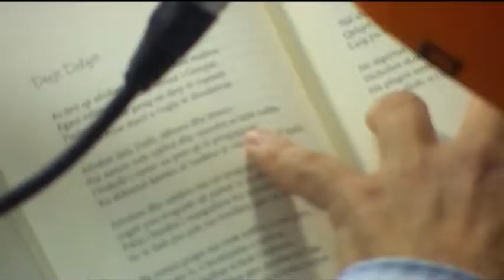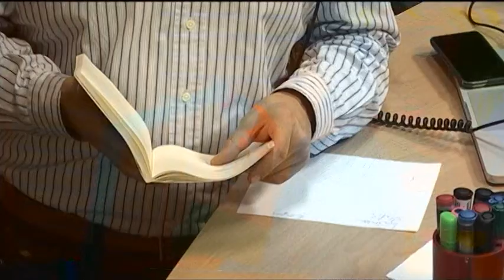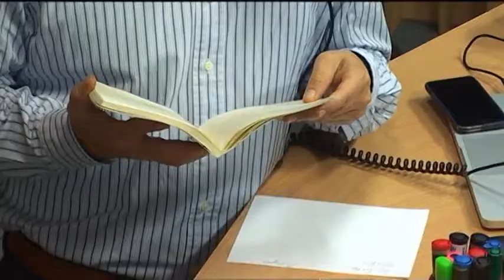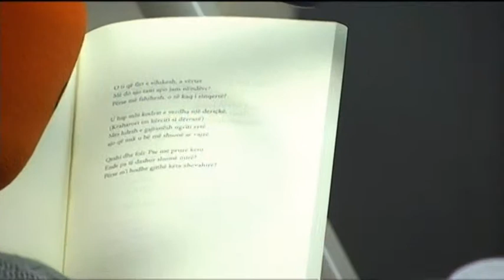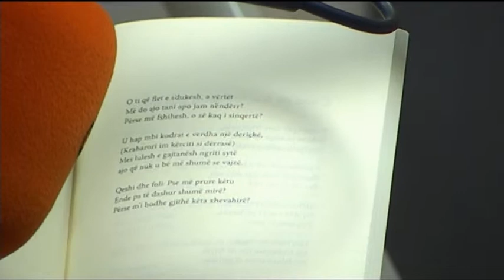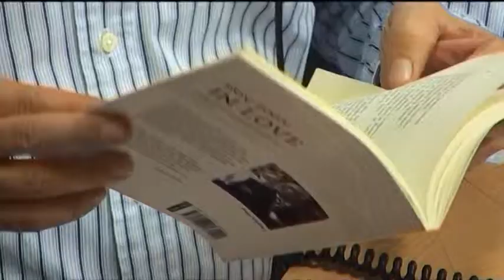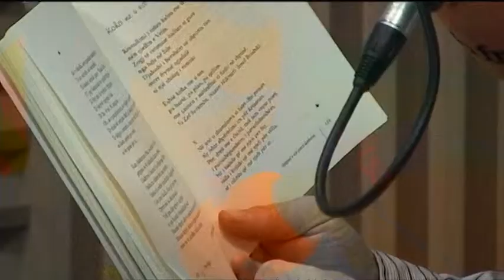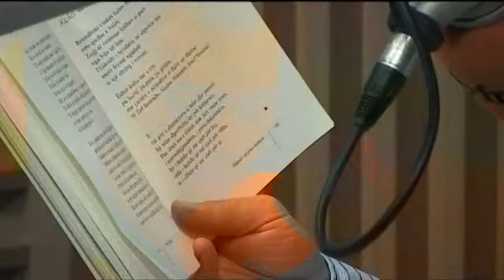Agim Baci / In Love nga Prec Zogaj 10 11 2017